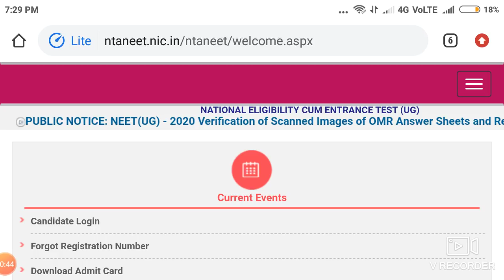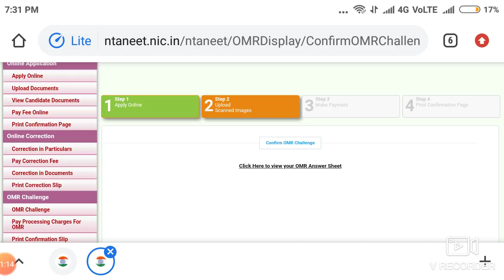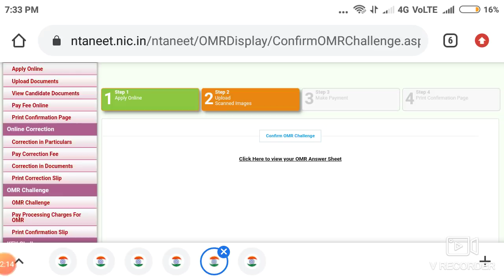Neet result 2020 !! OMR challenge started